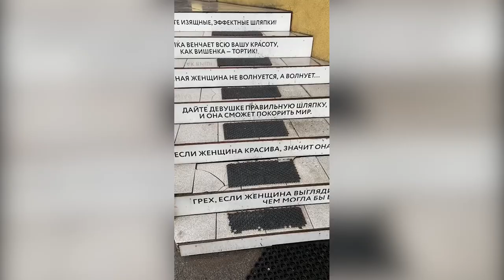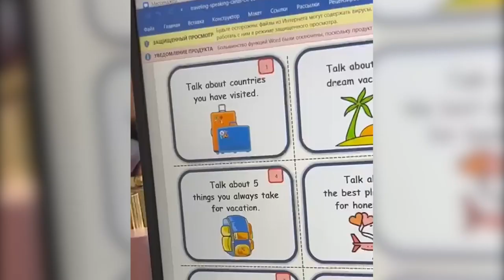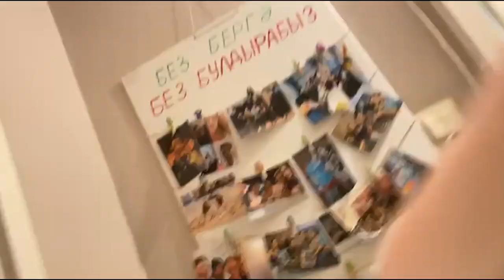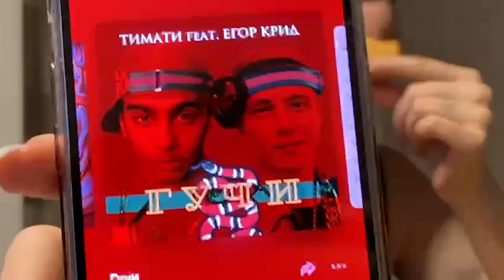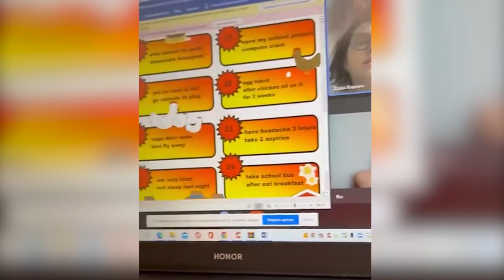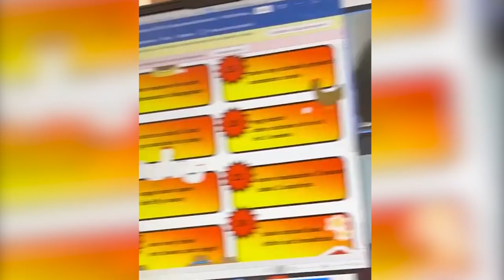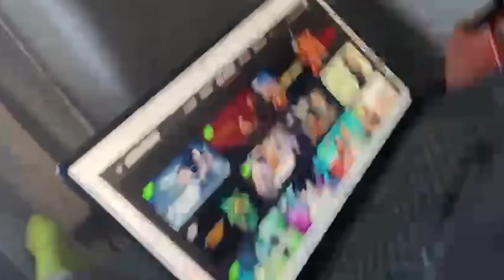поездка в Калининград \ свадьба \ мастер-класс в Питере - моменты жизни за июнь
🎧Музыка из видео:
Non_Piu_Andrai

❓FAQ
📸 АППАРАТУРА :